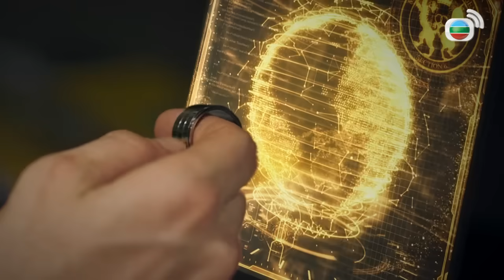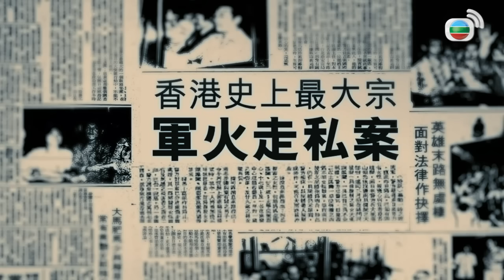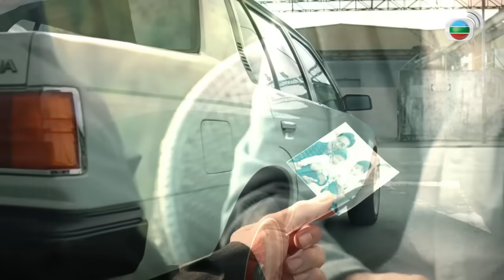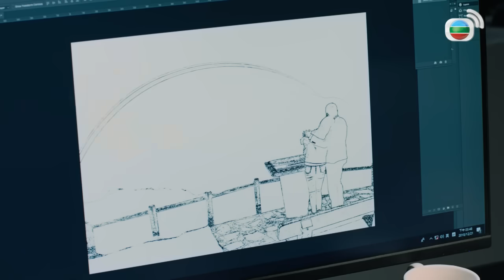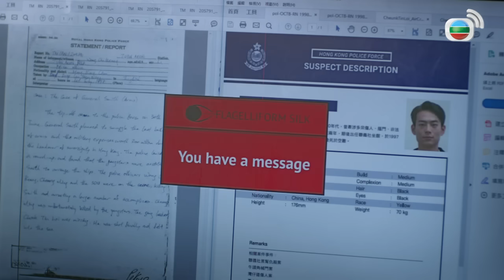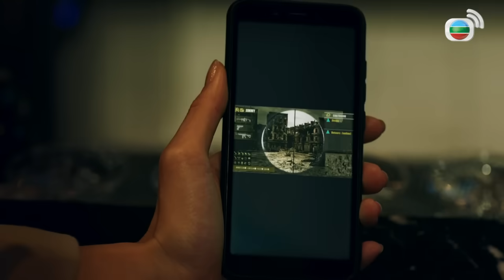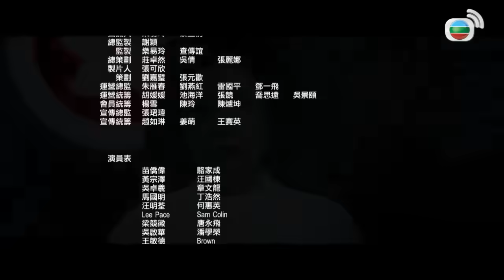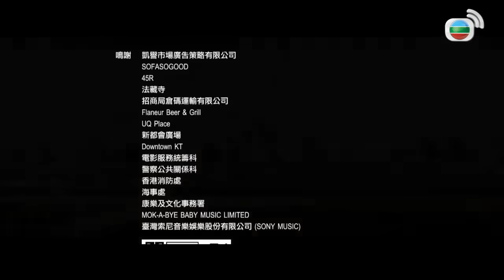Phi Hổ Cực Chiến 2 tập 19 (tiếng Việt) | Miêu Kiều Vỹ, Ngô Trác Hy, Huỳnh Tông Trạch | TVB 2020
Phim TVB Phi Hổ Cực Chiến 2 (Flying Tiger 2)
Diễn viên: Miêu Kiều Vỹ | Huỳnh Tông Trạch | Mã Quốc Minh | Ngô Trác Hy | Mông Gia Tuệ | Khương Đại Vệ | Trương Hy Văn | Lương Cạnh Duy | Trần Sơn Thông | Lâm Gia Hoa | Lee Pace | Kênh TVB tiếng Việt

✨Nội dung phim: Để ứng phó với nhóm tội phạm bí ẩn đe doạ an ninh Hong Kong, đội trưởng đội Phi Hổ Lạc Gia Thành quyết định chọn ra các tinh anh trong ngành cảnh sát, thành lập Đội hành động đặc biệt A Team, gồm: Tổ trưởng Tổ hành động Uông Quốc Đống, tổ trưởng Tổ điều tra Chương Văn Long, tổ trưởng Tổ tình báo Đinh Hạo Nhiên, và tổ trưởng Tổ giám chứng Diêu Gia Nam. Họ bắt đầu hành trình làm sáng tỏ sự việc bằng cách thâm nhập vào một công ty vận chuyển vật tư, có dính líu đến tổ chức tội phạm quốc tế, không những phải bất chấp tính mạng để chống lại bọn tội phạm quốc tế mà còn phải đối mặt với nguy cơ bị thanh trừng bởi chính đồng nghiệp của mình...